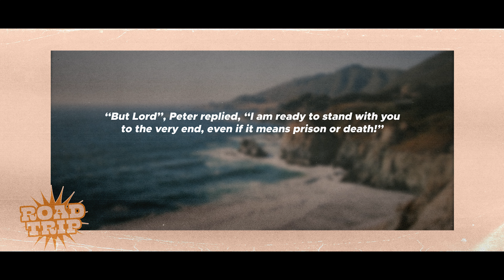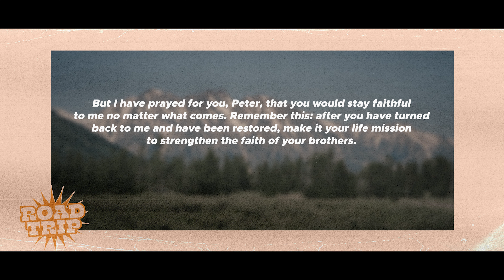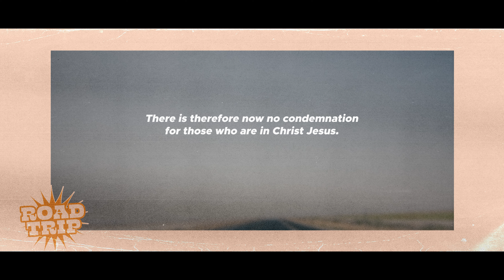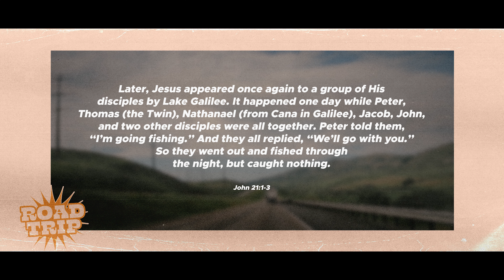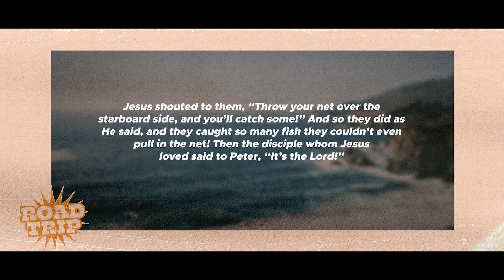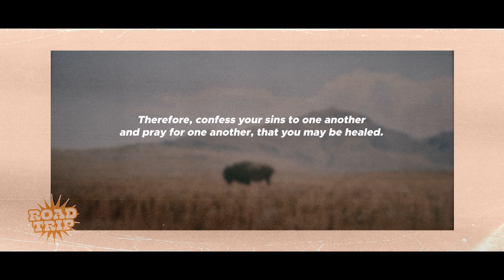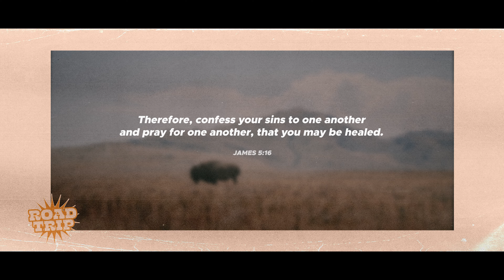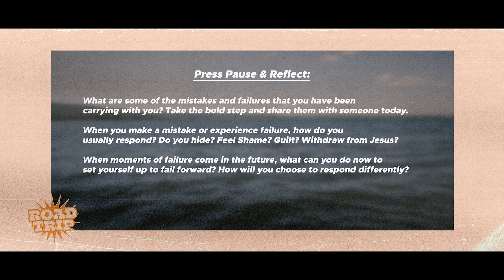Road Trip - Fail Forward - Jen DeWeerdt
On the road trip of life, God places many “warning signs” along the way to pay attention to. Truth be told, sometimes we ignore those warning signs and experience failure. This week, Pastor Jen challenges us with how to “fail forward” and trust there is freedom for us on the other side of our failure!

DISCUSSION QUESTIONS

1) What are some of the mistakes and failures that you have been carrying with you? Take the bold step and share them with someone today.

2) When you make a mistake or experience failure, how do you usually respond? Do you hide? Feel Shame? Guilt? Withdraw from Jesus?

3) When moments of failure come in the future, what can you do now to set yourself up to fail forward? How will you choose to respond differently?

Find out more about Original or attending one of our conferences